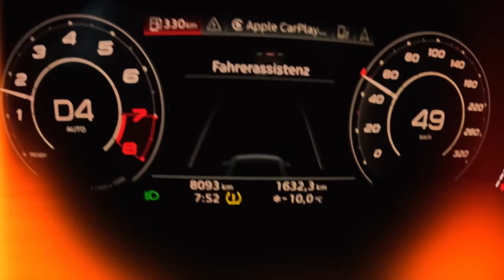Ich bringe Sophia Ski fahren bei I Skivlog mit Traumwetter (und Traumfrau)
‼️ -54% auf CLEAR Whey und fast alles andere vom 15-19.01 bei MyProtein:  ‼️

 ᵂᴱᴿᴮᵁᴺᴳ

🛒 Meine Amazon Favoriten (Fitness, Streaming, Kochen etc.):